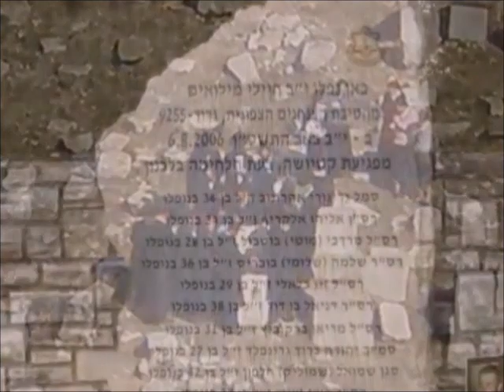Hector - Onnen sirpaleet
Sävellys & sanoitus:  Hector
Sovitus:  Hector, Jarmo Nikku & Okko Laru
Albumilta:  Hauras  /  2014

"Kun kaikki on niin ehjää
ja sä katsot laskuun ilta-auringon,
voit jo unohtaa sen hetken
kun ruukku särkyi - siinä särö on.
Ei enää ehjä milloinkaan,
mutta kelvollinen - vuotamaton.

Olet juonut katkeruutta,
ketju katkennut on lupauksien,
mutta nyt on uusi päivä -
olet anteeksi jo saanut kaiken sen.
Rikki on vain kuvitelma -
uusi unelma voi täyttää huomisen.

Paljon onnen sirpaleita
taakseen jättää meistä aivan jokainen -
unelmia sortuneita,
joista rakentaa vois ehjän huomisen.
Onnen sirpaleista, hetkistä murtuneista,
kasvaa kivijalka rakkauden.

On sotaa kaikkialla,
mutta rauhaa meistä kaipaa jokainen
ja pommin sirpaleista
kasvaa uusi alku vaikka vähäinen.
Ja haavat arpeutuvat joskus -
jos ei aika auta, auttaa ihminen.

On meillä vielä aikaa
vaikka aina liian vähän kuitenkin
ja aika korjaa virheet,
on vain sanonta ja niin puutteellinen.
Virheet korjata voi vaan
oman elämänsä haltuun ottaen,
vastuun kantaen
ja itsellensä armon antaen.

Paljon onnen sirpaleita
unelmia sortuneita,
kasvaa kivijalka rakkauden.
kasvaa kivijalka rakkauden."

"Hector / Kautta aikain . . ."